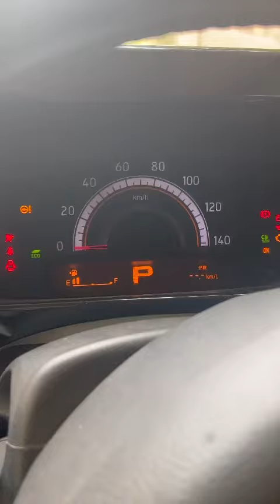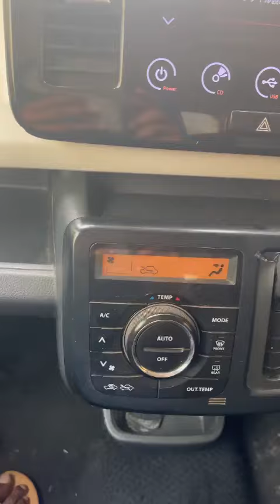suzuki mr wagon nissan moco japani car review 2012 model fuel average best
suzuki mr wagon nissan moco japani car review 2012 model top of the line variant fuel avrge 660cc each and everything mention in the video if you have any queries you can contact with me 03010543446 pleass subscribe and like support me for more car details review